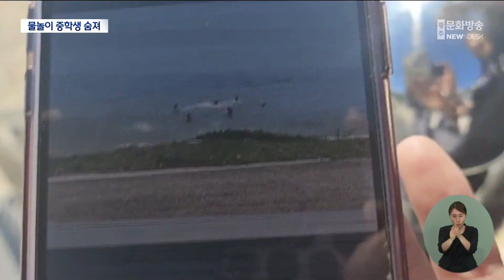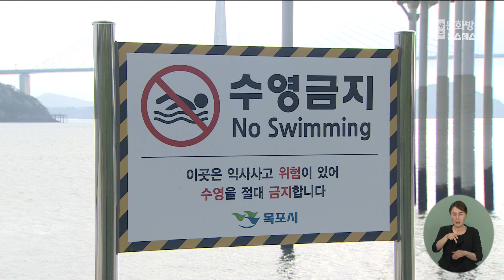기말고사 끝나고 물놀이 하던 중학생 숨져 (뉴스데스크 2024.7.4 광주MBC)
(앵커)
목포의 한 바닷가에서
한 중학생이 물에 빠져 숨졌습니다.

기말고사를 마치고
친구들과 물놀이를 하다 사고가 났습니다.

김규희 기자가 보도합니다.

(기자)
전남 목포시 죽교동 앞 바다.

10대 학생 여러 명이 한낮 햇살을 피해
바다에 들어가 물놀이를 합니다.

그런데 물에서 가장 멀리 있던 학생 한 명이
갑자기 자취를 감춥니다.

* 목격자(음성변조)
"올라왔다가 들어갔다가 하길래 좀 많이 불안해 보이긴 했거든요.
그런데 그 상황에서 뒤에 아이가 '나 발이 안 닿아' 막 이러면서…"

사람이 빠졌다는 신고를 받은 해경은
30여 분간 수색 끝에, 수심 3.5m 바닷속에서
학생을 발견해 뭍으로 끌어냈습니다.

학생은 병원으로 옮겨졌지만
결국 숨졌습니다.

* 목포해양경찰서 관계자(음성변조)
"익수자가 발생했다는 신고를 접수하고 수중 수색을 진행하다
오후 2시 38분경 익수자를 심정지 상태로 발견…"

숨진 학생은
인근 중학교에 재학 중이었습니다.

기말고사를 끝낸 기념으로
다른 친구들과 바닷가에 놀러왔다가
사고가 난 것으로 확인됐습니다.

목격자들은 학생들이
처음에는 얕은 곳에서 물놀이를 하다
썰물이 나가며 점점 깊은 곳으로
밀려났다고 말합니다.

* 목격자(음성변조)
"한 둘이 뒤로 조금씩 밀려나는 그런 느낌이었어요.
'들어가보자' 이게 아니라 자연스럽게 떠밀려가는 그런 느낌…"

경찰과 소방당국은,

사고가 난 바닷가의 경우
물놀이 사망사고가 자주 일어나,

지난 2006년 목포시가 입수를 금지한
위험구역이라고 설명했습니다.

"안내표지판을 제외하곤
출입을 금지하는 시설이 없어
사고 이후에도 여전히 물놀이객이
찾고 있습니다."

경찰은 정확한 사고 경위를 조사하는 중이라며,
수영 금지 구역에는 들어가지 말 것을 당부했습니다.

MBC 뉴스 김규희입니다.